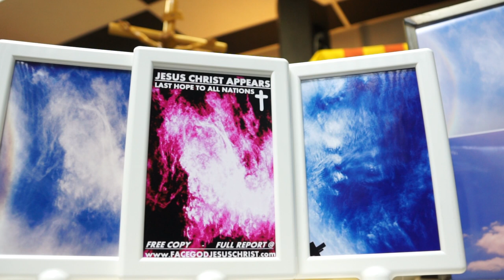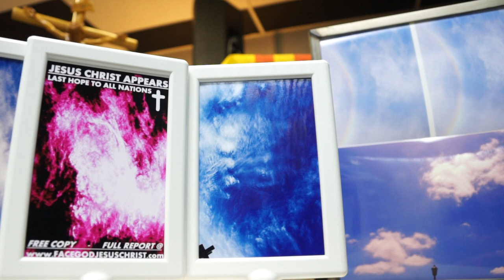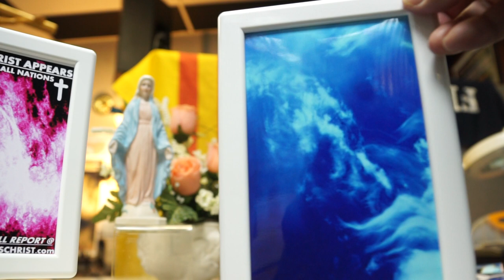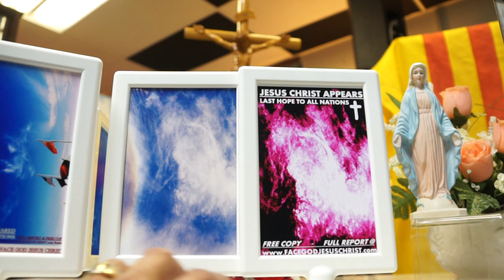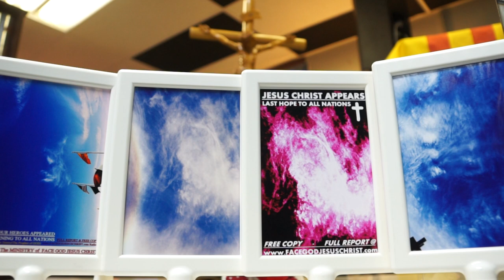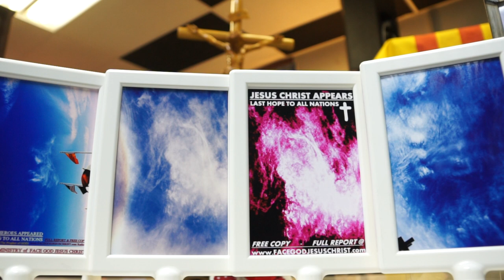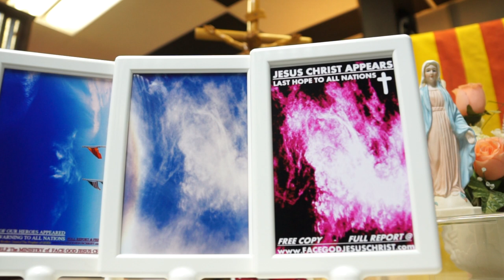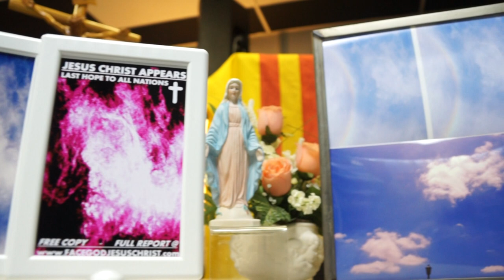NGUON GOC NGUOI VIET NAM la nguoi DO THAI (GIONG TOC MAISEN)